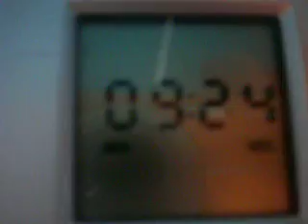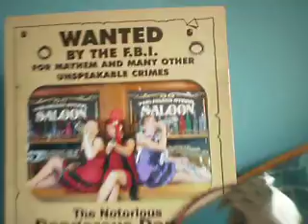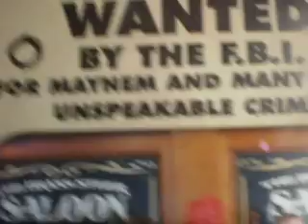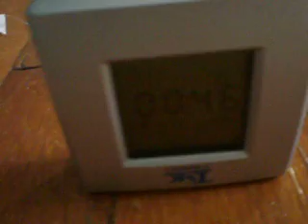no CHURCH.. YAY!!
lol i just really dont like going to church